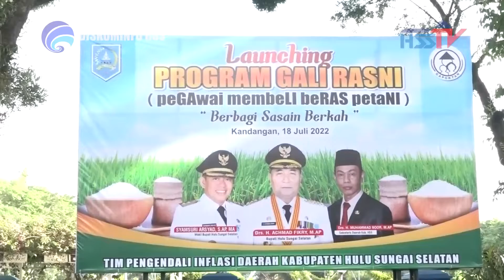HABARHSS - LUNCURKAN PROGRAM GALIRASNI, BUPATI BERHARAP DAPAT MENINGKATKAN TARAF HIDUP PETANI 2022